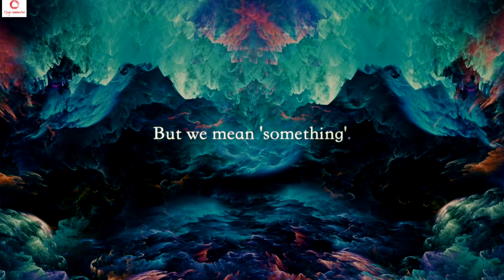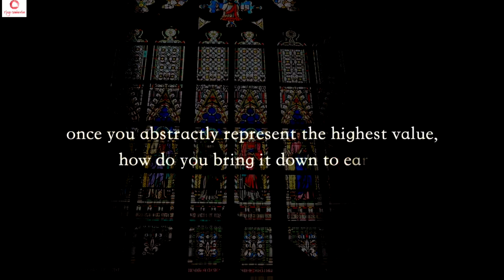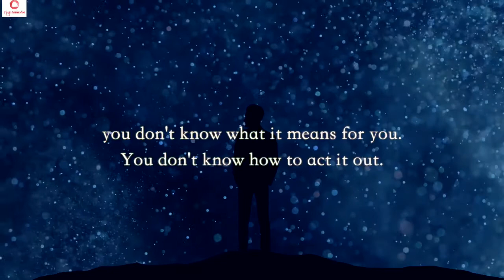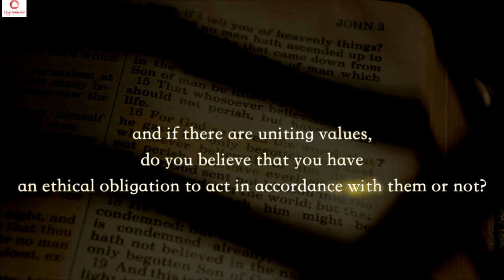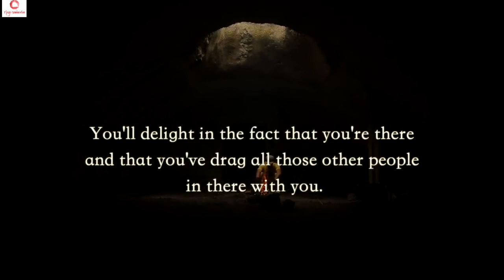Jordan Peterson on the NEED for God in the society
"Blessed is the one who perseveres under trial because, having stood the test, that person will receive the crown of life that the Lord has promised to those who love him."